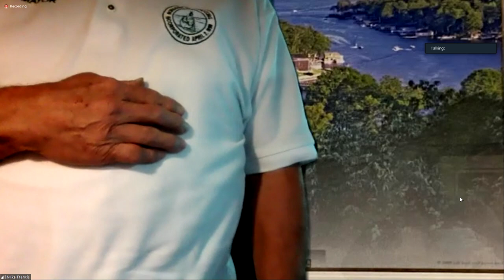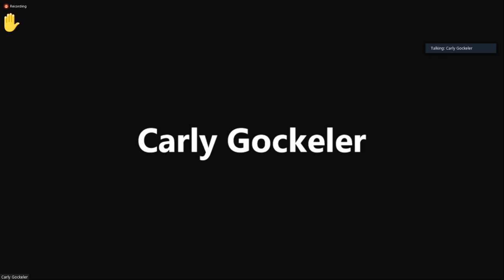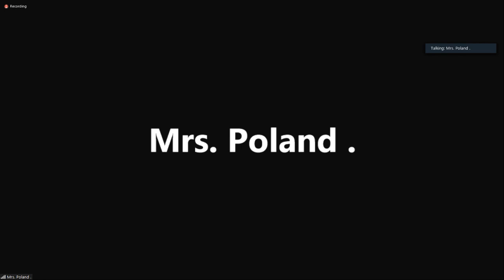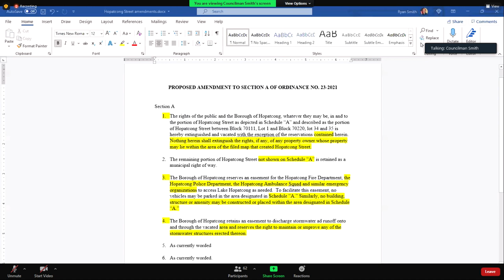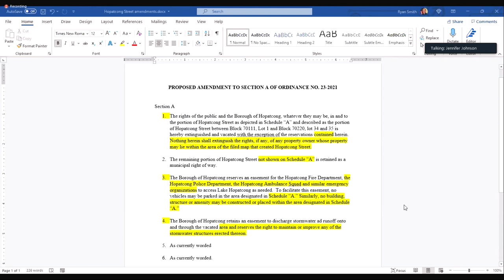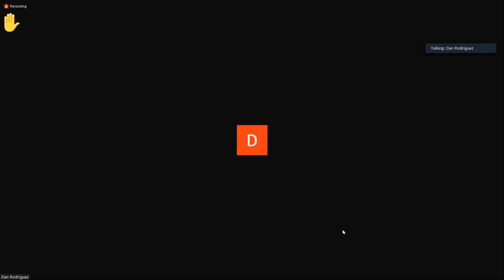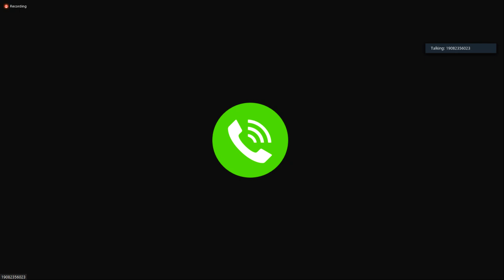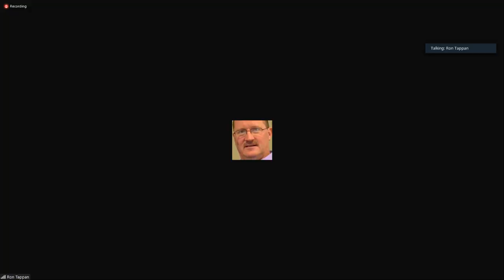Council Meeting – October 6, 2021 - Borough of Hopatcong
The following is the Council Meeting for the Borough of Hopatcong Council meeting that occurred on October 6, 2021.